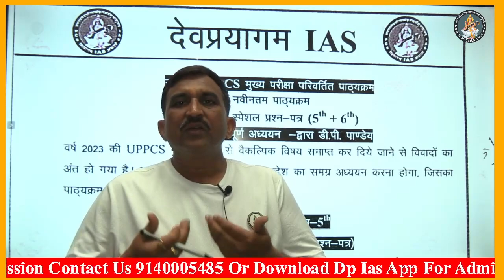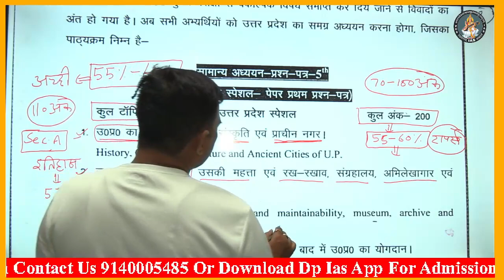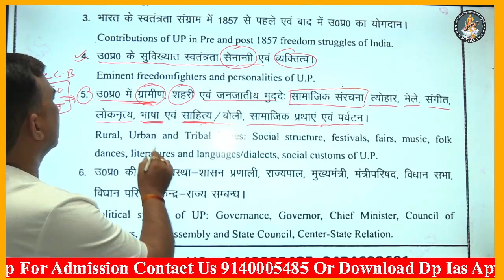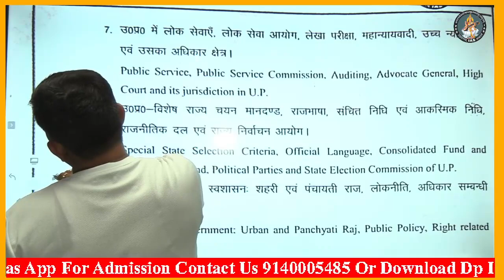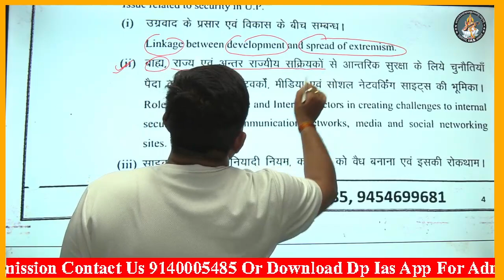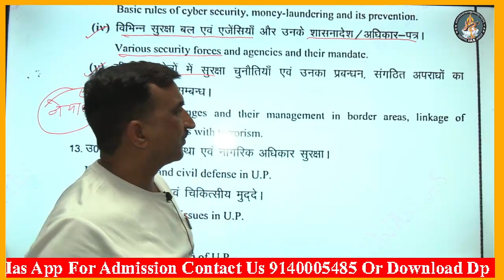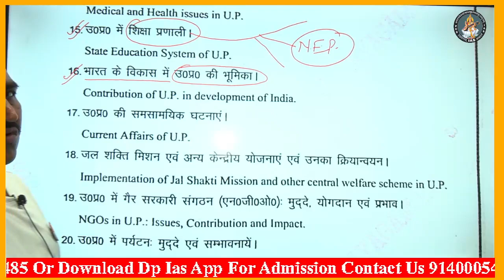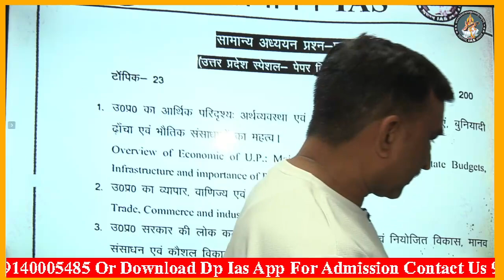UPPCS 2023 MAINS || UP SPECIAL (G.S. 5TH PAPER) || SYLLABUS ANALYSIS